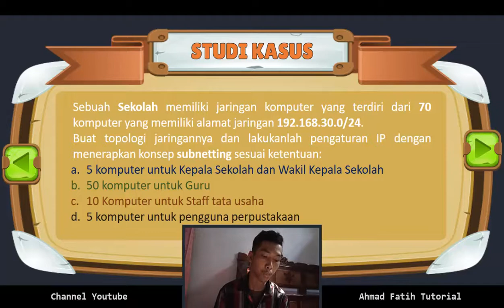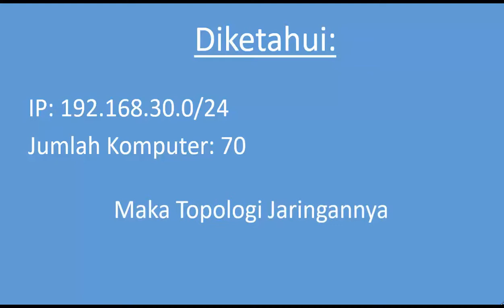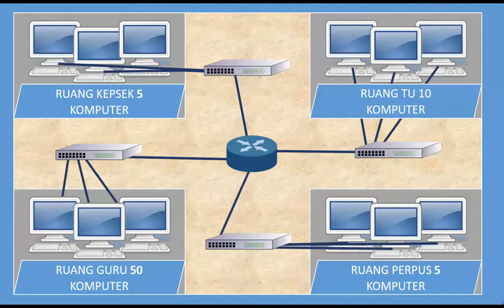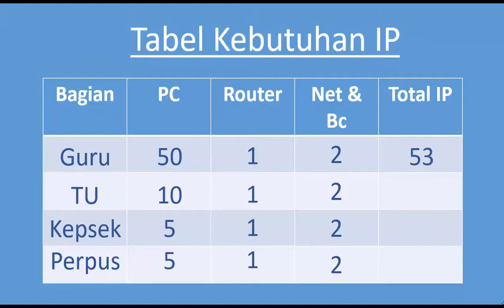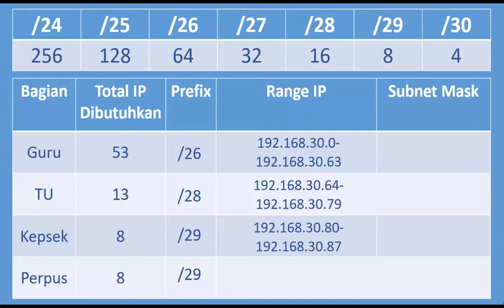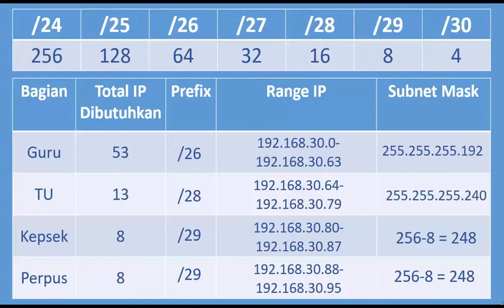PART3 Studi Kasus Subnetting Lengkap dengan Pembahasannya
Hai!
Subnetting atau pengalamatan IP pada Jaringan komputer merupakan skill yang sangat dasar seorang Administrator Jaringan, Skill ini sangat bermanfaat dan berguna dalam membangun jaringan komputer, baik tahap perancangan atau instalasi.